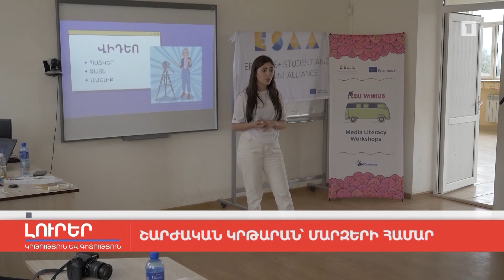Շարժական կրթարան՝ մարզերի համար